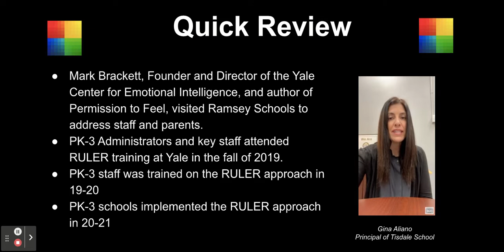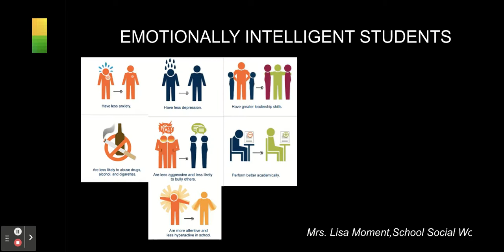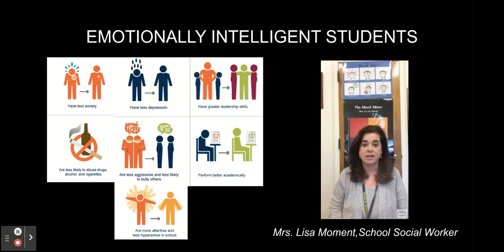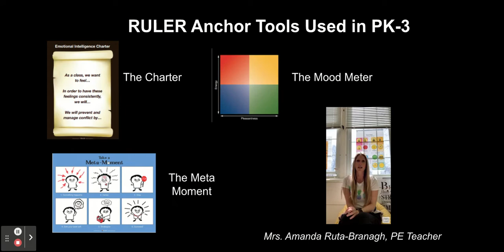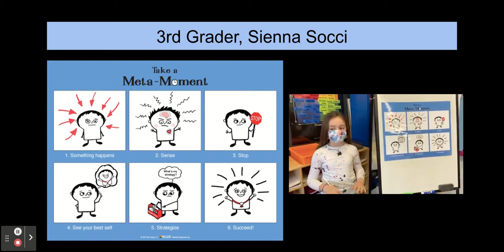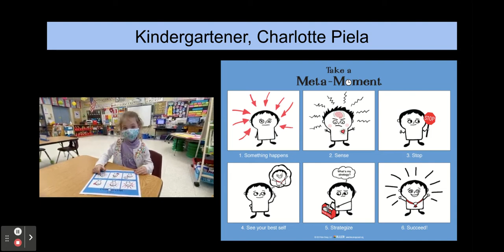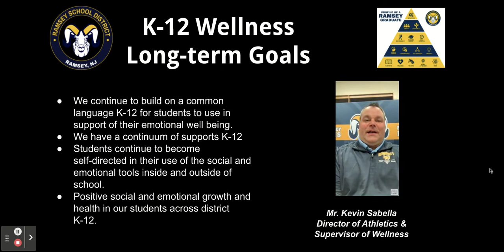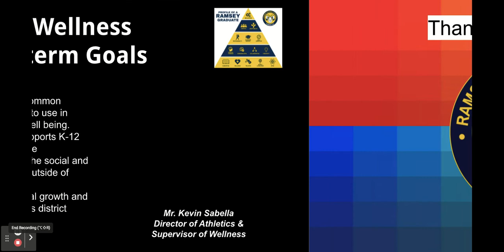Tisdale BOE Presentation - May 11, 2021